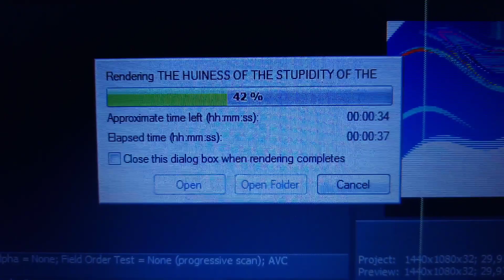This Is My First Rendering With MAGIX Vegas Pro 17.0 By Sony!